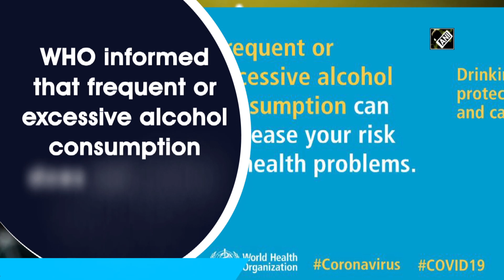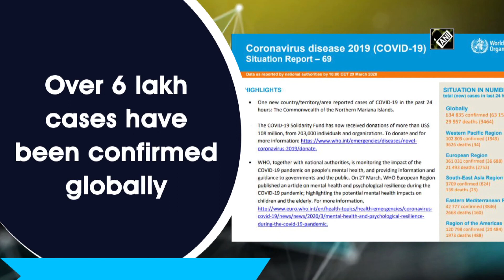Excessive alcohol consumption may increase risk of COVID-19: WHO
New Delhi, Mar 30 (ANI): World Health Organization cleared one of the myths on coronavirus spread. WHO informed that frequent or excessive alcohol consumption does not protect you against COVID-19. Instead the consumption can be extremely dangerous and increase the risk. WHO recently also informed that smoking can also increase the risk of COVID-19 infection.